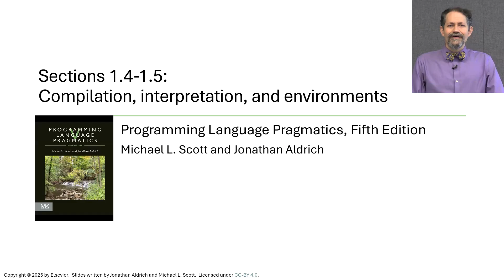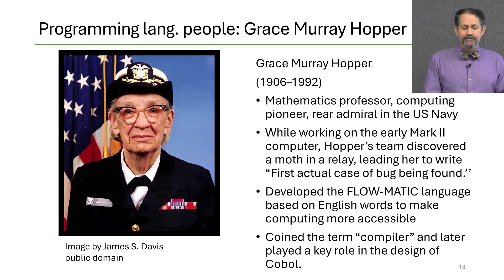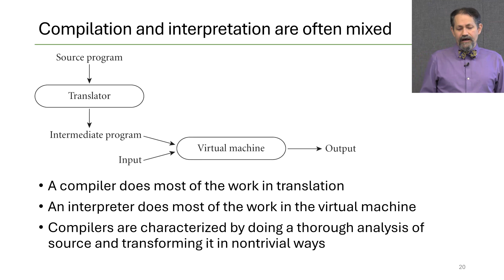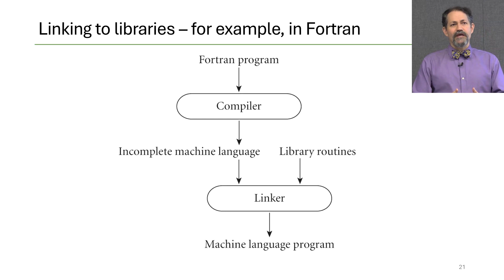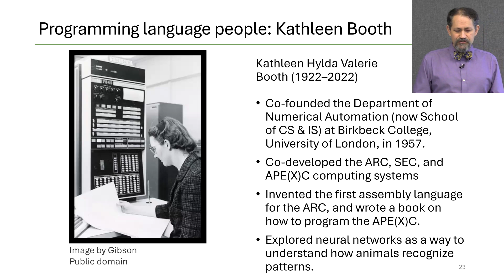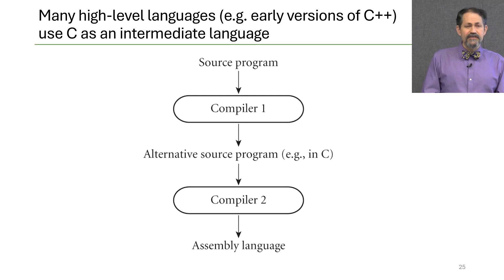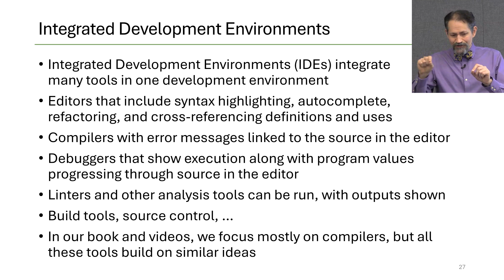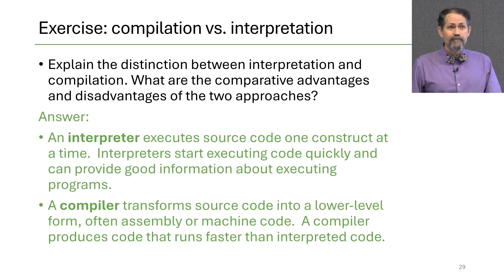PLP 1.4-1.5: Compilation, interpretation, and environments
Compilation and interpretation are alternative approaches to language implementation.  This talk covers how they work at a high level, some history, and tradeoffs between them, as well as the larger ecosystem of tools culminating in integrated development environments.